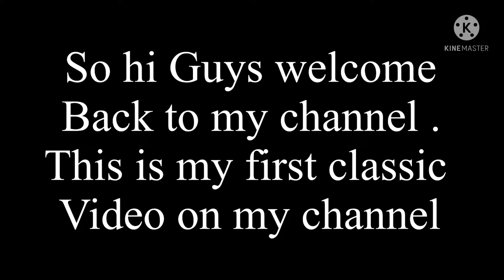My new record in apartment